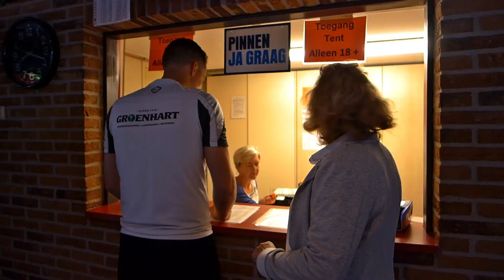Straatvoetbal Limmen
Lumix LX7